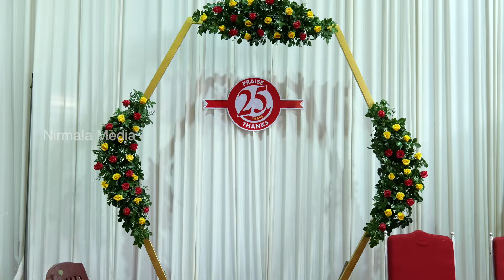RELIGIOUS JUBILEE CELEBRATION OF NUNS | വർഷങ്ങൾക്കുശേഷം സന്യാസിനികൾ | Nirmala Media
The copyright of this video is owned by NIRMALA MEDIA.

©️ The copyright of this video is owned by NIRMALA MEDIA TSR.